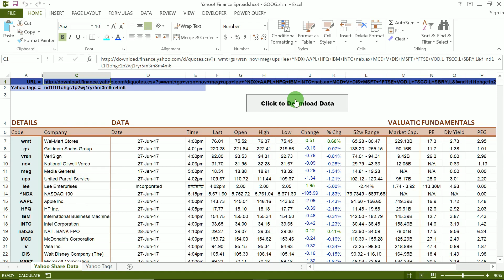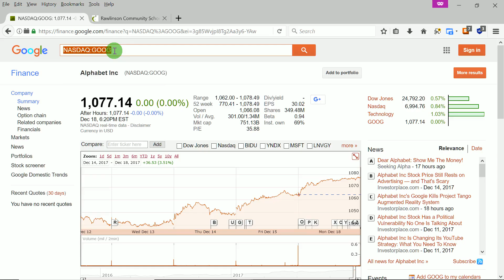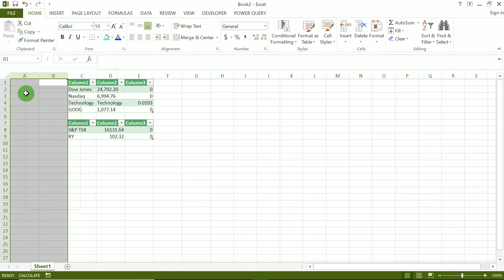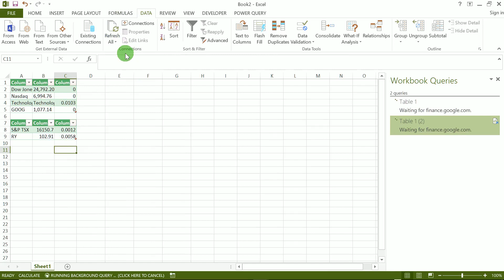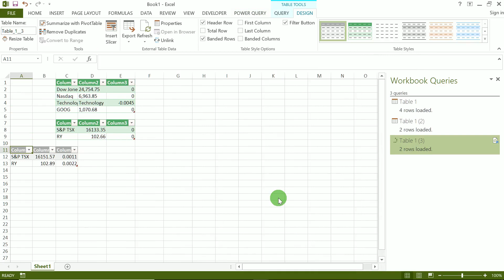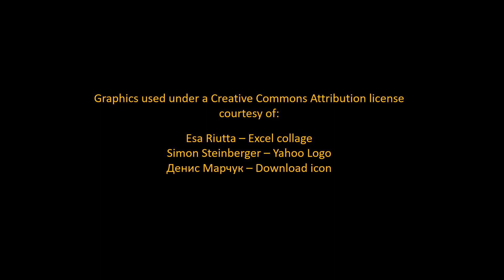How To Track Stock Prices In Excel 2013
Successful alternative to the defunct Yahoo Finance API method.

* UPDATE May 18/18 * - Google Finance's API no longer provides Last Prices for download. Instead, use this URL (Apple's ticker is an example)